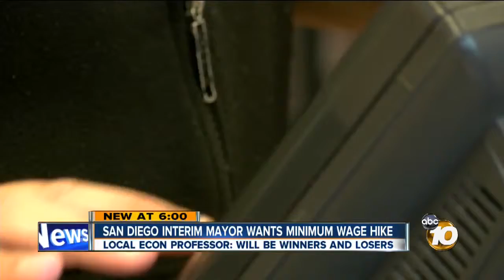Mark Arabo Arguing for a Minimum Wage Exemption for Small Businesses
The NMA's Mark Arabo fighting for an exemption to small business owners on the minimum wage hike